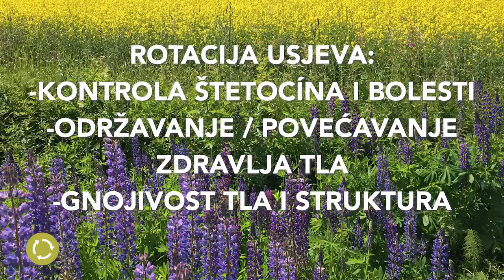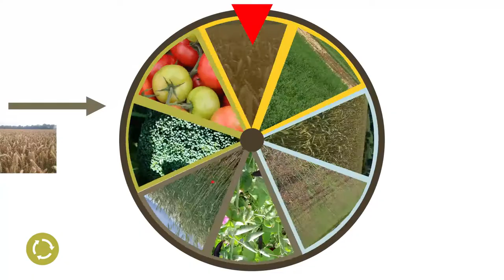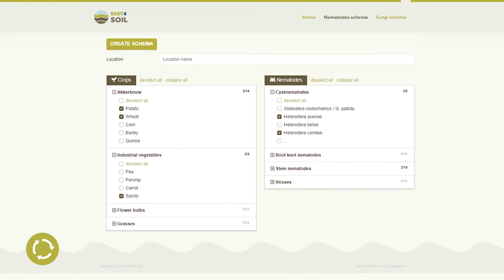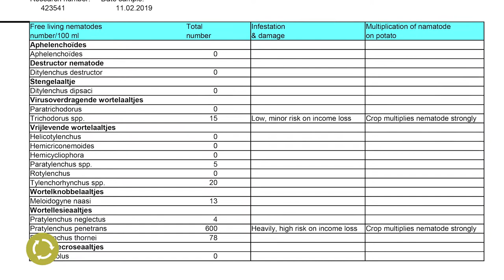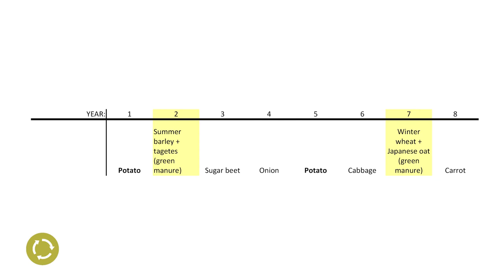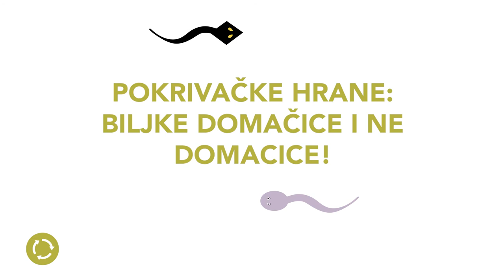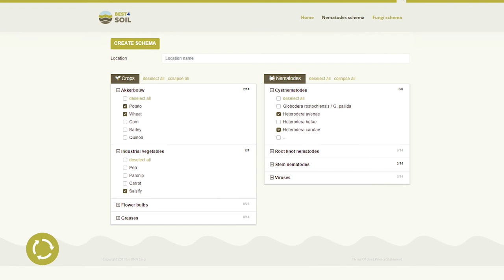Plodored - Praktične informacije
Plodored je osnova za zdravo zemljišteu kome je pritisak patogena i štetočina sveden na najmanju meru. Dizajniranje dobrog plodoreda može da bude izazov koji zahteva dobro razumevanje lokalnih uslova i druge potrebe. Zašto i kako dizajnirati dobar plodored pokazano je u ovom videu.